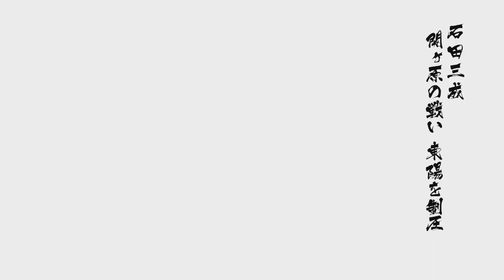Let's Talk in Game - How to improve your MUSOU gaming channel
Feeling like you want to start a koei tecmo channel but don't know how? I have the answer for you, lots of patience, a proper commentary and a decent knowledge of english language. Just watch all the video before commenting!

Please don't forget to check my Sengoku Basara 4 SUMERAGI Full Playlist to see more characters!

👺My steam: but i barely play games over there RYONA!